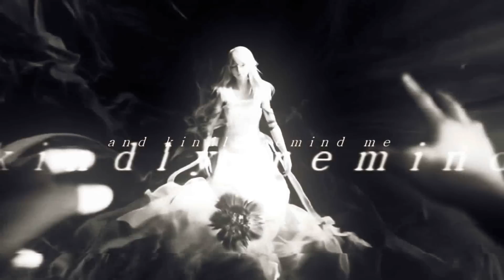❝Find Me ▫ ᴹᴱᴾ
HD!

Here it is! It's finally done!
I really love working with you guys! You are all amazing and this mep is just.. magnificent!
I hope you will like it! Enjoy!

Also! Thanks to criticaldrive and xxwichita for taking extra part! :D

PARTS:
1.criticaldrive - kh
2.xneroring - Hellblade
3.xxwichita - Lightning Returns
4.FlameyWest - The Phantom Pain
5.Prxmer - Final Fantasy VII Advent Children
6.all in pandemonium - the witcher 3
7.kitankax - Mass Effect 3
8.xxwichita - Jinx
9.Kinia (ME) - FF15
10.Dealer Dreams -The Evil Within
11.Franck Gaming - mix
12.AlaskaAssassin -  Deus Ex
13.dashingDingle - World of Warcraft
14.purgatory. - Cyberpunk 2077
15.MariaLuiza2147 - diablo 3
16.ZombieFluff - FFX
17.LightningAria - Resident Evil
18.Shadow of Moon - Uncharted 3
19.Lin - Horizon Zero Dawn
20.criticaldrive - FFXIII-2
21.xCyanideDreams - Cyberpunk 2077

SONG: TeZATalks - Find Me